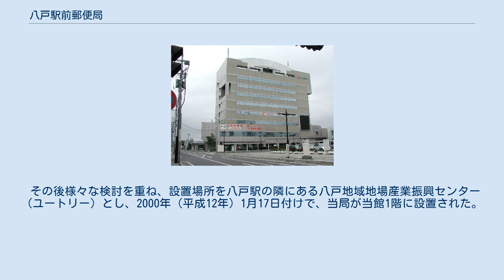八戸駅前郵便局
八戸駅前郵便局が入居する八戸地域地場産業振興センター（ユートリー） 八戸駅前郵便局（はちのへえきまえゆうびんきょく）は青森県八戸市にある郵便局である。
民営化前の分類では無集配特定郵便局であった。
局番号は84288。
 住所：〒039-1102 青森県八戸市一番町1-9-22 八戸地域地場産業振興センター（ユートリー）の1階に設置されている。
 新局設置のきっかけは、1996年（平成8年）9月に行われた八戸市議会本会議中において、ある八戸市議員が東北新幹線八戸駅への延伸に向け、改築される新八戸駅舎内への郵便局開設を提案することから始まった。
 尻内地区は長らく、八戸西郵便局（集配普通局）の担当区域であったが、当局が1996年（平成8年）12月2日付けで約1.5km先にある長苗代二日市地区へ移転されることとなり、駅周辺では三條簡易郵便局のみとなることから、尻内地区周辺の住民に対するサービスだけでなく、駅利用者の利便性などを考慮し、市やJRなどを構成する八戸駅整備検討委員会等において検討して頂くことになった。
 その後様々な検討を重ね、設置場所を八戸駅の隣にある八戸地域地場産業振興センター（ユートリー）とし、2000年（平成12年）1月17日付けで、当局が当館1階に設置された。